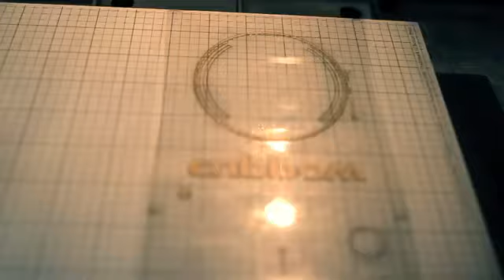Cuppow Canning Jar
Made from recyclable BPA free plastic, cuppow fits onto your favorite canning jar so you can enjoy spill free sipping on the move or at your desk!
Stop by anyone of Optimum Health's 3 locations to pick yours up today!